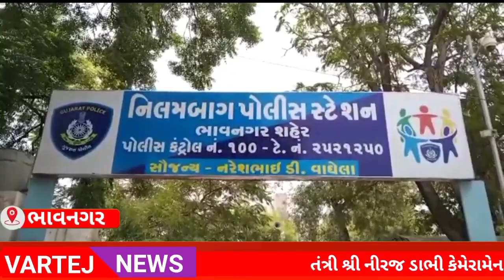ટી હોસ્પિટલ અહંમ લેબોરેટરી નો સેમ્પલ કલેક્ટવ્યક્તિ સગીર વયની દીકરીને ત્રણ દિવસથી અશ્લીલ હરકતો કરતો